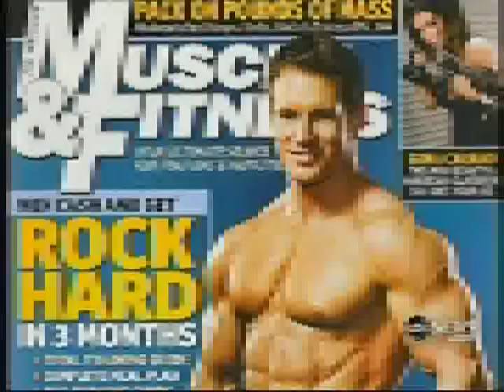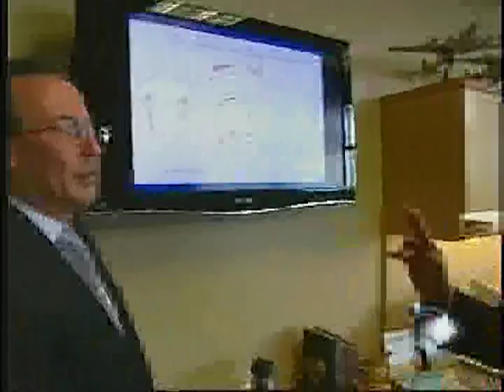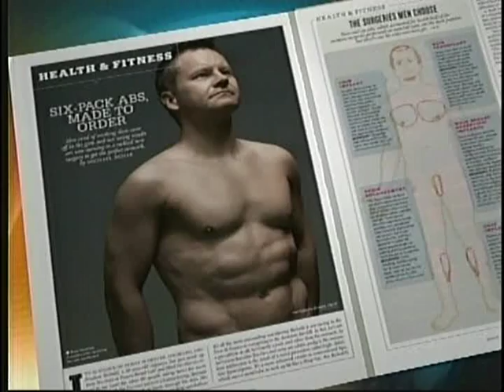VASER High Def on Nightline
Dr. John Millard demonstrates VASER High Def and gives his patient six pack abs on ABC's Nightline.